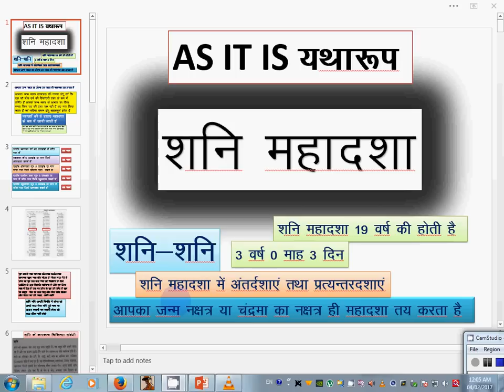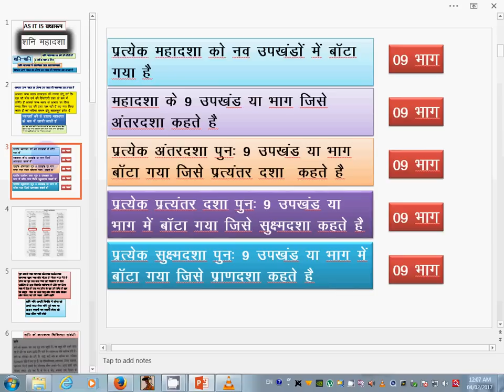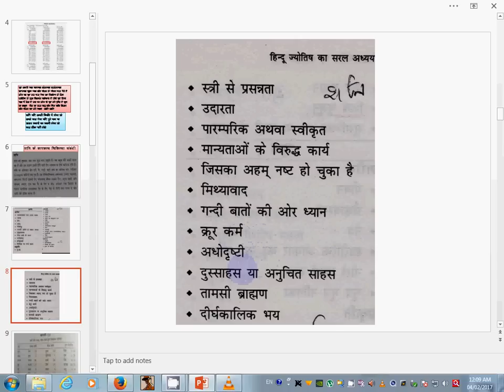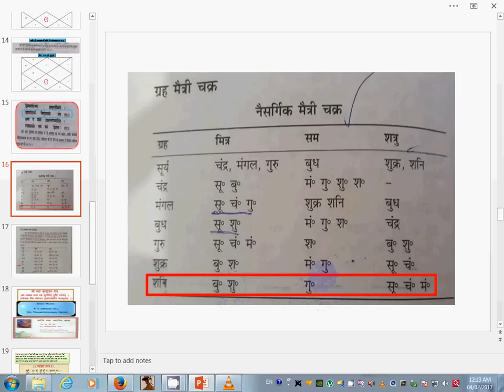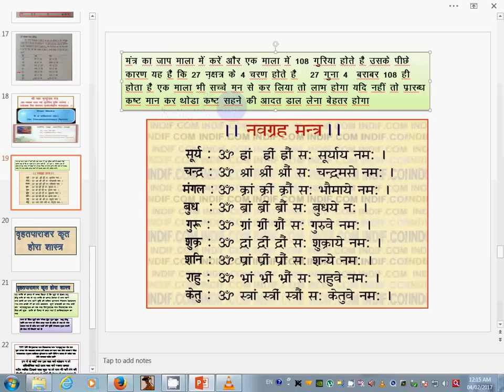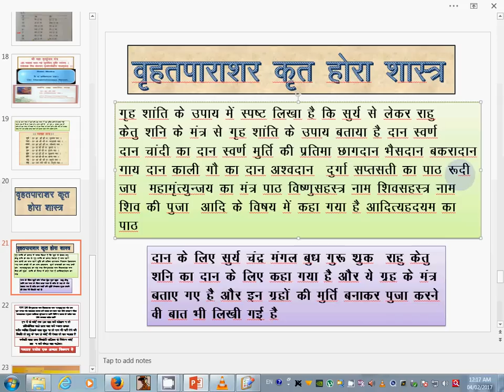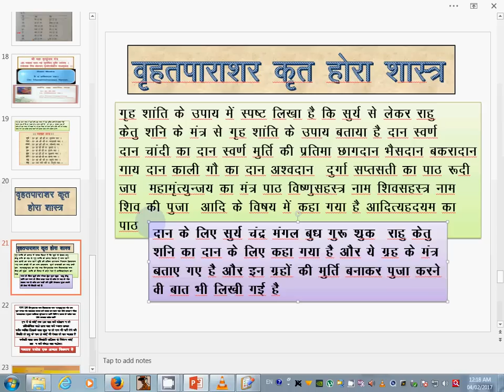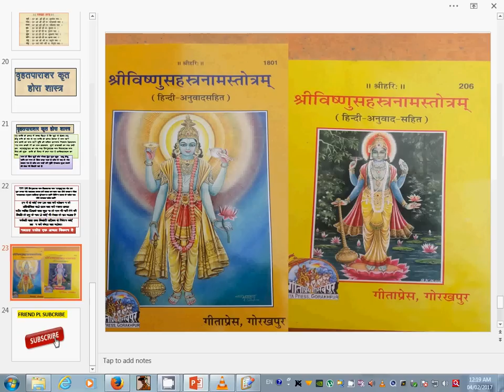SHANI MAHADASHA शनि की महादशा में शनि का अंतर फलादेश और शांति उपाय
Shani (Sanskrit: शनि, Śani) refers to planet Saturn, and is one of the 9 heavenly objects known as Navagraha in Hindu astrology.[1]

Shani is depicted as a male deity in the Puranas, whose iconography consists of a dark (black) figure carrying a sword (or another weapon) and sitting on a buffalo (or crow or vulture).[1][2] He is considered inauspicious, bringer of bad luck,[3] a deity who gets angry easily and one who takes thorough revenge for whatever made him upset.[2] In medieval Hindu literature, inconsistent mythologies sometimes refer to him as the son of Sun and Chayya (shadow), or as the son of Balarama and Revati.[1][4] His alternate names include Ara, Kona and Kroda.[1]

Shani as a planet appears in various Hindu astronomical texts in Sanskrit, such as the 5th century Aryabhatiya by Aryabhatta, the 6th century Romaka by Latadeva and Panca Siddhantika by Varahamihira, the 7th century Khandakhadyaka by Brahmagupta and the 8th century Sisyadhivrddida by Lalla.[5][6][7] These texts present Shani as one of the planets and estimate the characteristics of the respective planetary motion.[5] Other texts such as Surya Siddhanta dated to have been complete sometime between the 5th century and 10th century present their chapters on various planets as divine knowledge linked to deities.[5]

The manuscripts of these texts exist in slightly different versions, present Shani's motion in the skies, but vary in their data, suggesting that the text were open and revised over their lives. The texts slightly disagree in their data, in their measurements of Shani's revolutions, apogee, epicycles, nodal longitudes, orbital inclination, and other parameters.[8] For example, both Khandakhadyaka and Surya Siddhanta of Varaha state that Shani completes 146,564 revolutions on its own axis every 4,320,000 earth years, an Epicycle of Apsis as 60 degrees, and had an apogee (aphelia) of 240 degrees in 499 CE; while another manuscript of Surya Siddhanta revises the revolutions to 146,568, the apogee to 236 degrees and 37 seconds and the Epicycle to about 49 degrees.[9]
शनि की महादशा में शनि का अंतर फलादेश और शांति उपाय

The 1st millennium CE Hindu scholars had estimated the time it took for sidereal revolutions of each planet including Shani, from their astronomical studies, with slightly different results:[10]